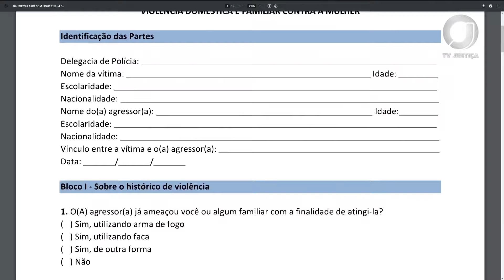📺 JJ – Firmado acordo que visa padronizar formulário que previne casos de violência contra a mulher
O acordo de cooperação técnica foi fechado entre o CNJ, o CNMP e os Ministérios da Justiça e das Mulheres.